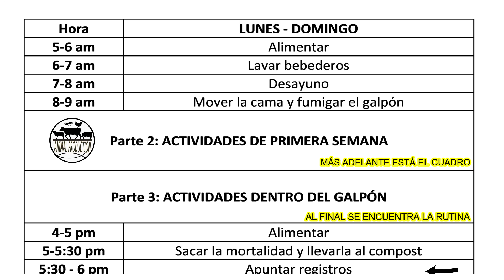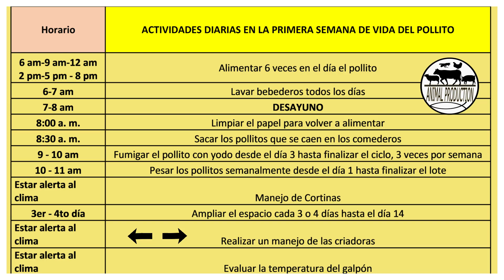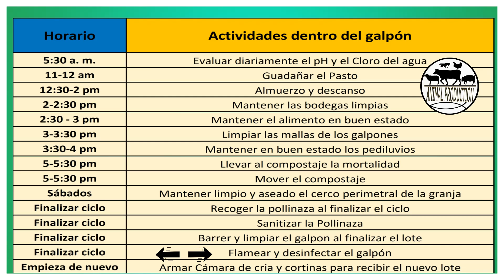🐥LA RUTINA DIARIA QUE DEBES HACER DESDE EL 🐣 - DÍA 1 AL DÍA 35 EN LOS POLLOS DE ENGORDE.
Hola amigos en el video de la semana vamos a ver 🐥LA RUTINA DIARIA QUE DEBES HACER DESDE EL 🐣 -  DÍA 1 AL DÍA 35 EN LOS POLLOS DE ENGORDE.

Animal Production Consultoría,Animal Production Consultoria y Comercializacion,Animal Production,🐥LA RUTINA DIARIA QUE DEBES HACER DESDE EL 🐣 - DÍA 1 AL DÍA 35 EN LOS POLLOS DE ENGORDE.,DÍA 1 AL DÍA 35 EN LOS POLLOS DE ENGORDE.,🐥LA RUTINA DIARIA QUE DEBES HACER DESDE EL 🐣,pollos de engorde en colombia,pollos de engorde avicultura,pollos de engorde de 6 semanas,pollos de engorde de 30 dias,pollos de engorde en casa,como criar pollos de engorde bebes